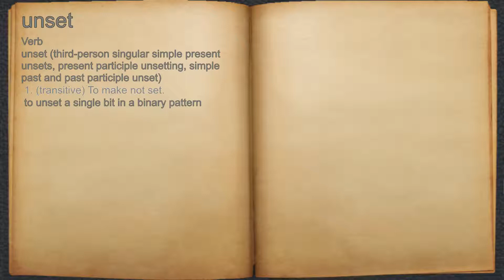What does unset mean?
A spoken definition of unset.

Intro Sound:
Typewriter - Tamskp